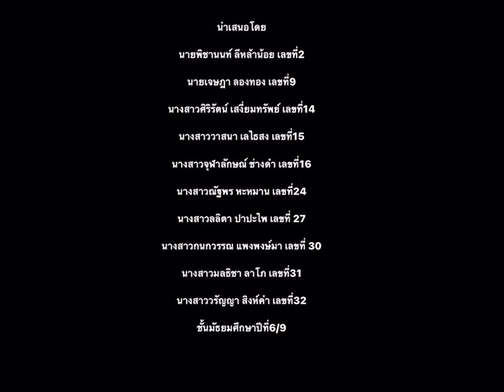[Cover MV] คนเก่ง-Gaikai โดยนักเรียนชั้นมัธยมศึกษาปีที่ 6/9 โรงเรียนพยัคฆภูมิวิทยาคาร